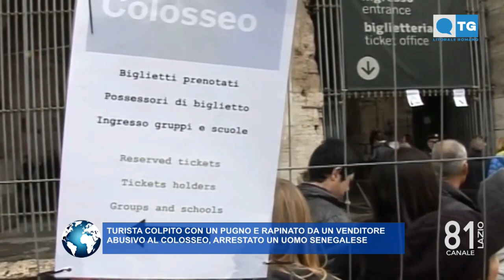TG LITORALE ROMANO 21 01 2023